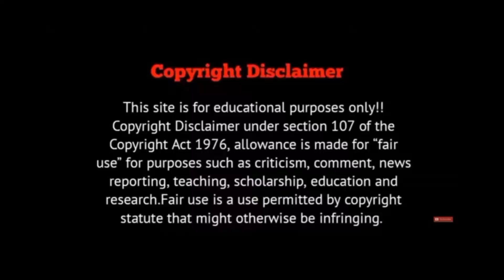Iss TIGER ka SAMNA poori ARMY bhi nhi ke skti | Film/Movie Explained in Hindi/Urdu | Hollywood film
This is a Movie Explanation about a professor who enters in a cave and goes missing. Some of his students come looking for him and get trapped in the cave as well. Then we see a mysterious invisible wall where time runs too slow. One side earth done 1000 years but there is only 1 hour passed in the cave.